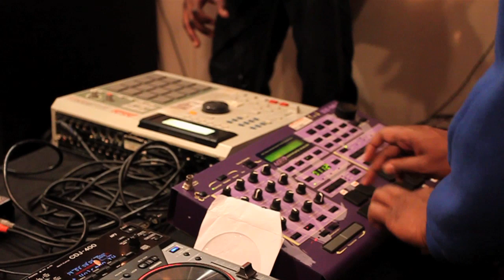Anti-pop Consortium - Volcano (Live on KEXP)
Anti-pop Consortium perform "Volcano" from their new album "Fluorescent Black," but start out first with a little "Tappin' Free Form." Recorded live on KEXP 11/19/09.